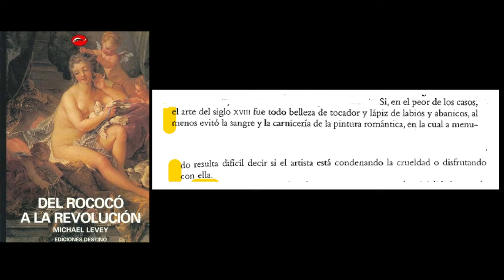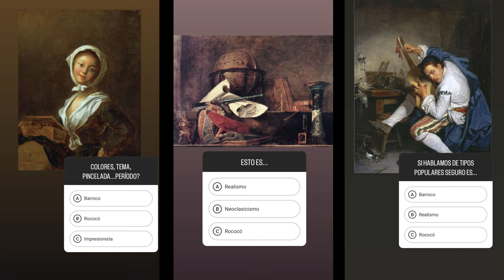El Rococó de los pobres.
El Rococó es caracterizado como un estilo frívolo en tanto expresión de la forma de vida festiva y pícara de una clase social acomodada. Hoy vamos a recuperar a los grandes referentes artísticos del Rococó en Francia e Italia para problematizar esta mirada y conocer también qué otras obras hacían, por qué abordaban diferentes temas y qué mensaje había detrás de ellos. Porque sí, hubo un Rococó que incluyó a los pobres.